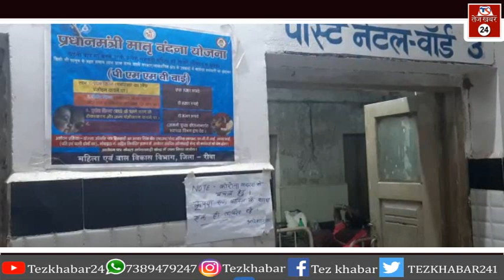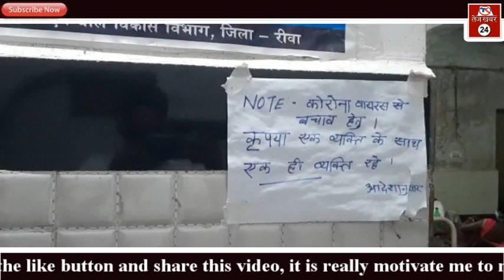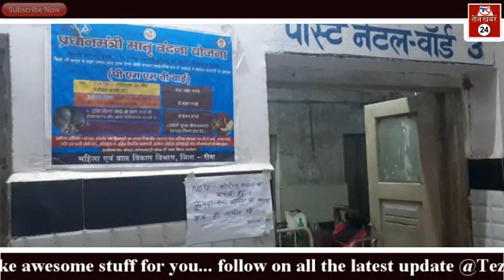रीवा, अस्पताल में असमंजस की स्थितिः भर्ती मरीज छुट्टी को परेशान और बीमार भर्ती होने को परेशान